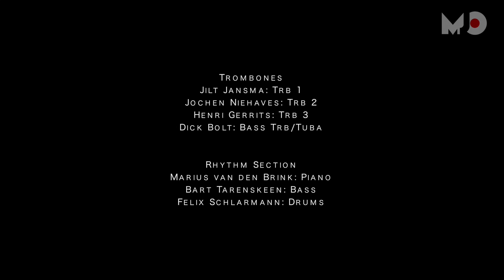Millennium Jazz Orchestra and Anton Goudsmit - The Sentry Box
The Sentry Box comp. Joan Reinders.
Millennium Jazz Orchestra directed by Joan Reinders live at BIM-huis Amsterdam. Soloists: Anton Goudsmit - guitar/Volker Winck - tenor.